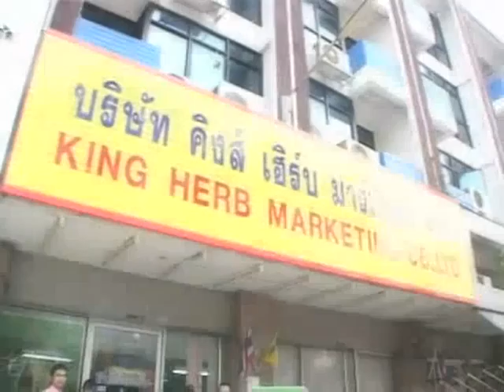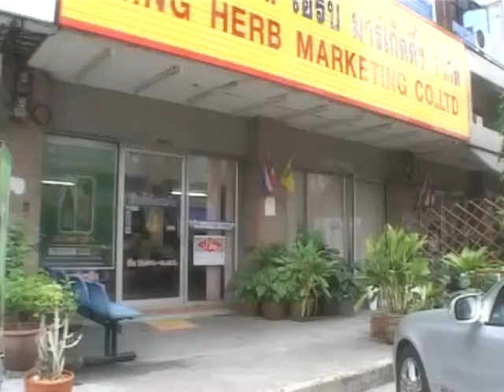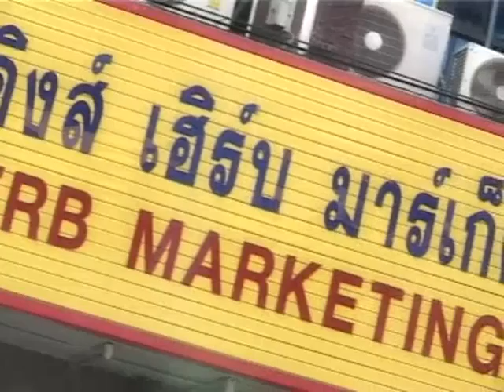VCD_VTR_KING HERB